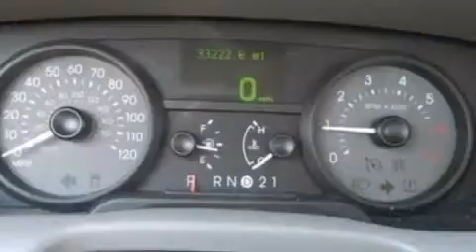Used 2008 MERCURY GRAND MARQUIS Brooklyn NY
We have been honored to serve the Brooklyn NY area , we promise that your experience at our dealership will exceed your expectations ! Year : 2008 Make : MERCURY Model : GRAND MARQUIS Engine : 4.6L V8 16V MPFI SOHC FLEXIBLE FUEL Trans . : 4-SPEED AUTOMATIC Exterior : GOLD Miles : 33,222 Interior : GRAY Stock : 7496F Premier Ford Inc Glenwood Road Brooklyn , NY 11234